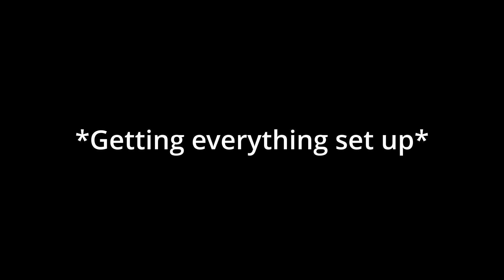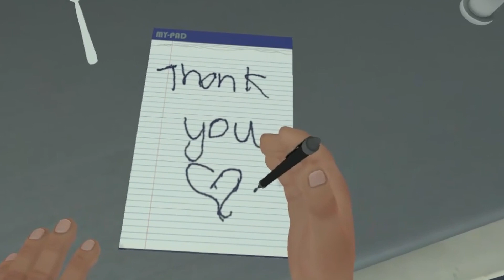Being a doctor can be easy. 100 Subs!! || Surgeon Simulator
It really is an honor that this channel could make it this far!
Equipment: OBS & Davinci Resolve 17
Song: Energetic Lo-Fi Hip-Hop